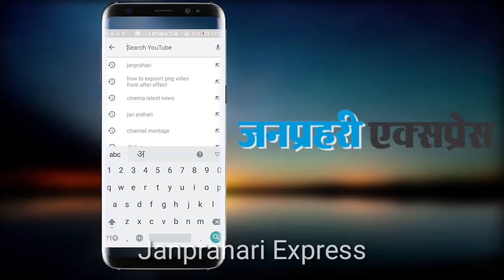सीएम राजे दिल्ली में अमित शाह से मिली, आज मिल सकता है नया कप्तान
CM Raj meets Amit Shah in Delhi, can get new captain today